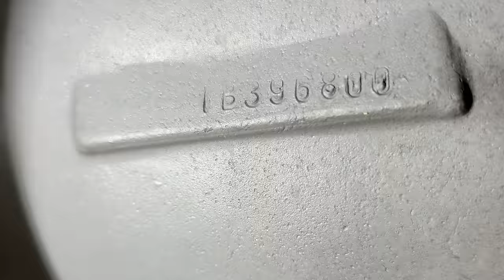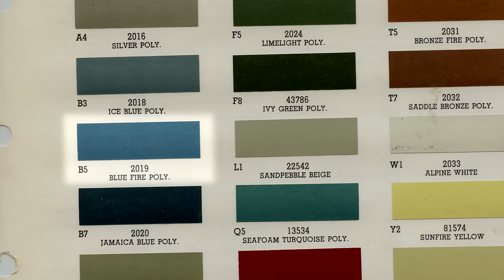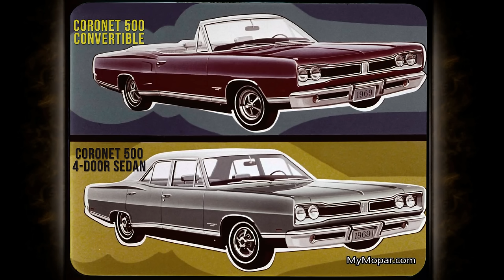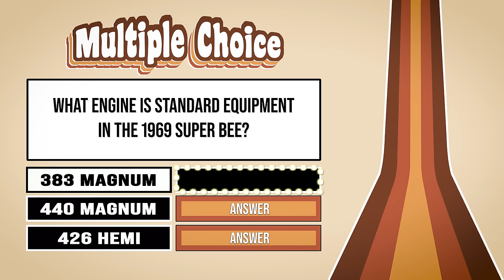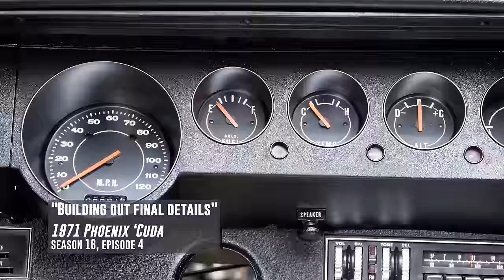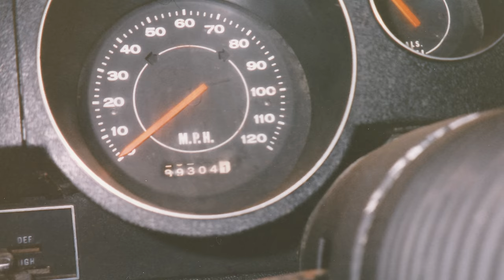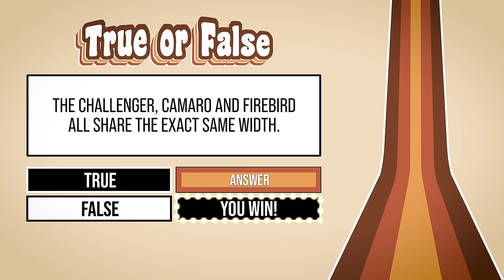NEW EPISODE: PHOENIX CUDA RISES FROM THE ASHES!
Youtube Premiere- Our 71 Hemicuda is done and it is nothing short of a miracle.